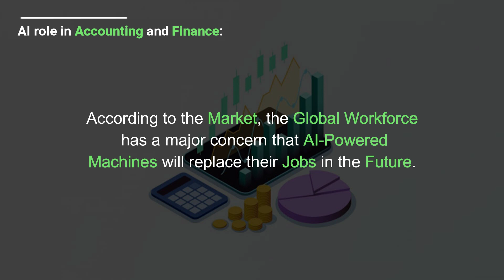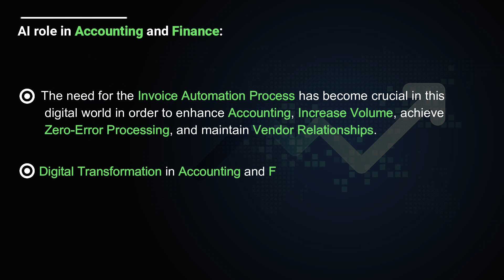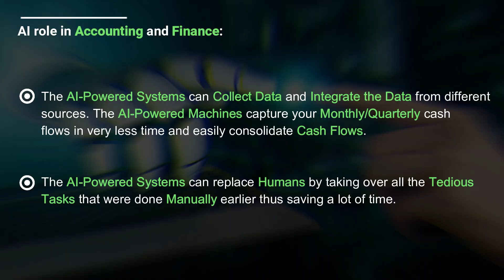AI Automating & Accelerating Accounting & Finance | AI role in Accounting & Finance | RBT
In this video we cover about how AI play a Major role Automating & Accelerating Accounting & Finance Industry.

Ray Business Technologies offers unique Artificial Intelligence offerings and choose the desired solution. We specialize in delivering customized AI solution across several industries including Accenting & Finance, retail, healthcare, Telecom, BFSI, and eCommerce.

AI Automating & Accelerating Accounting & Finance | Raybiztech | AI role in Accounting & Finance